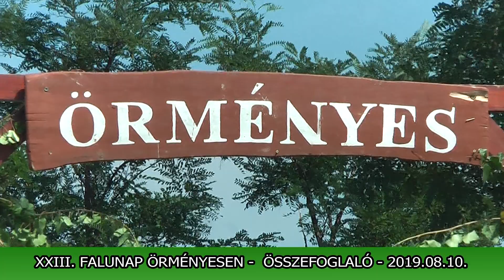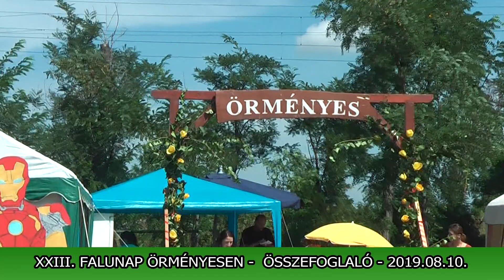2019.08.10. Örményesi falunap